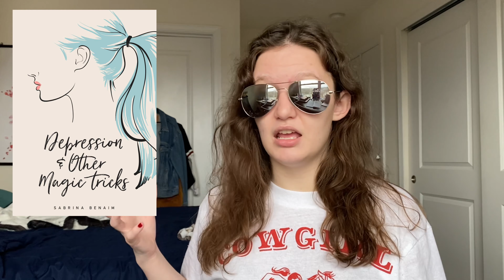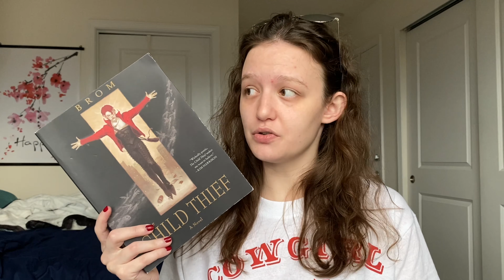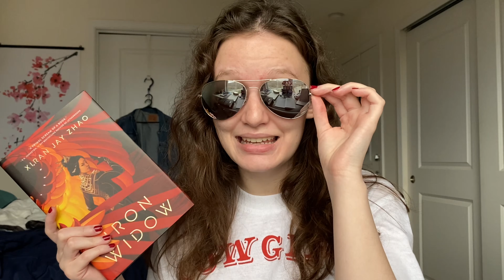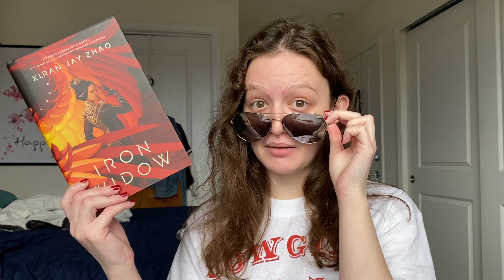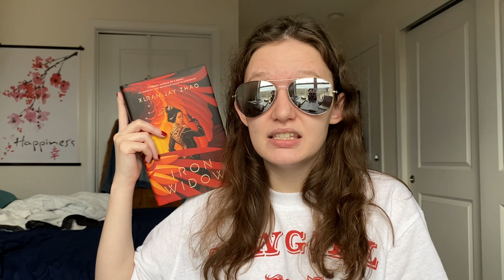The Best Book I Read for Each Month in 2021!!!!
I have made the realization that I look like Ozzy Osbourne in these glasses and I regret making this discovery.

Books Mentioned:
1. Bunny by Mona Awad
2. The Henna Artist by Alka Joshi
3. Foul is Fair by Hannah Capin
4. The Lost Girls of Paris by Pam Jenoff
5. Gods Behaving Badly by Marie Phillips
6. A Curse of Roses by Diana Pinguicha
7. The Ravens by Kass Morgan & Danielle Paige
8. I Have No Mouth & I Must Scream by Harlan Ellison
9. Depression & Other Magic Tricks by Sabrina Benaim
10. The King's Spinster Bride by Ruby Dixon
11. The Child Thief by Gerald Brom
12. Iron Widow by Xiran Jay Zhao
13. Tender is the Flesh by Agustina Bazterrica

~ Here is a link to a donation page where you can donate to stand with the Wet'suwet'en land defenders, and to contribute to the hashtag
~ This is a link to a donation page where you can give money to help fund relief to Malaysian flood victims
~ Here is a link to a petition you can sign to send a letter to the Minnesota Attorney General and Governor to tell them to DropL3Charges on water protectors